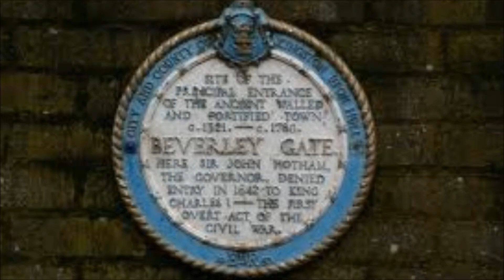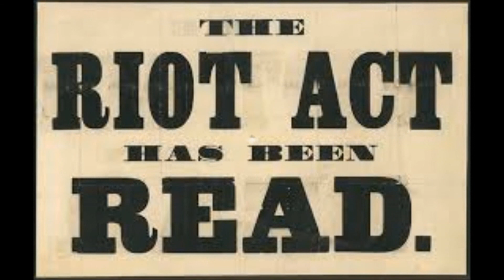Lessons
Trio of songs about democracy throughout history and now. How we were, how we are and how we should be a fully integrated and tolerant society. The first song 'Birth of Democracy' is centred on events at Hull in 1642 - the very first act of defiance of what was to become the English Civil War - history seems to have written Hull out of it's rightful place here - the Civil War started in Hull and because of it we now have the Constitutional Monarch system we have now - with the King/Queen answerable to an elected Parliament. The second song 'Lessons from History' reflects a need that sometimes we ALL need to take a step back away from current events and news and remember where we ALL came from as a country. The final song 'Dangerous Times' is a warning of what we stand to lose - it is reflective of current events that seems to be happening all over the World and for a variety of reasons.